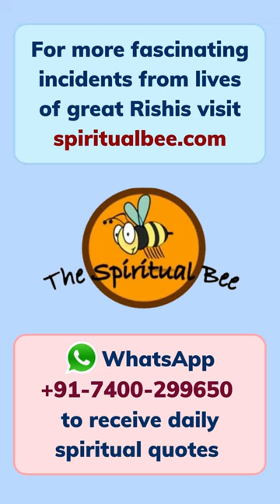An insolent man kicked SriRamakrishnaParmahamsa. The sage taught an unforgettable lesson.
✅ What happens when you are so jealous and angry that you kick a famous sage with your boots?

✅ Did this insolent man get thrashed? Was he jailed? Did he lose his job?

✅ Discover the unforgettable lesson Sri Ramakrishna taught